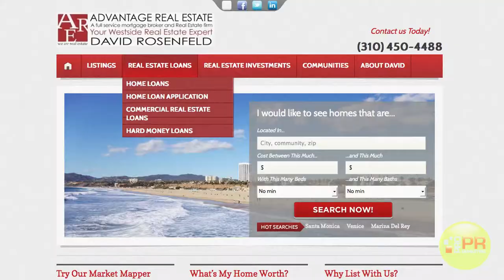David Rosenfeld - Advantage Real Estate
Westside Real Estate Expert David Rosenfeld the owner of Advantage
Real Estate has been a Real Estate  Investor for over 20 years selling and
purchasing luxury Real Estate and investment properties with his team
Agents and Loan Officers.

Two years ago, no one knew that; David was using conventional  Real
Estate tools to market his business.  He wanted to bring his business
online; David sought out Pro PR Marketing and in one year we
contributed to the doubling of Advantage Real Estates revenues with
consistent strategic online marketing efforts.

How did we do that:
1.  Monthly Newsletter Campaign.
2.  Local and Online PR
3.  Email Marketing Campaign's
4.  Daily Social Media Management

*We are putting together a new campaign to increase David's Real Estate